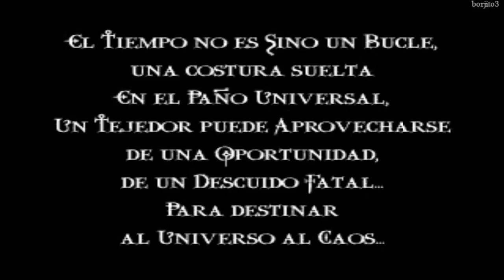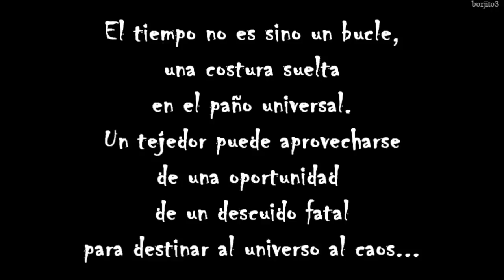Soul Reaver HD Historia Español Parte 9720p H 264 AAC